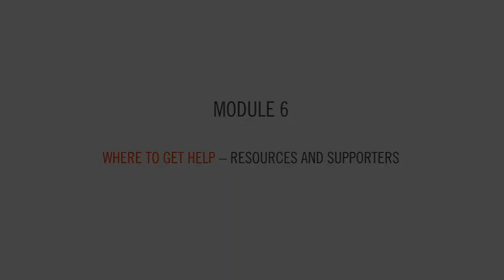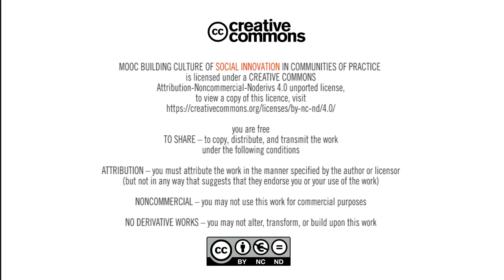MOOC: Building the culture of social innovations | Module 6: Look for inspirations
Look for inspirations by Ashoka Fellows Jeremy Drucker